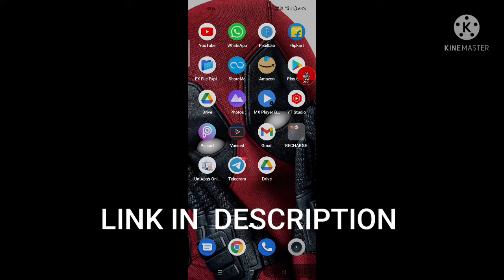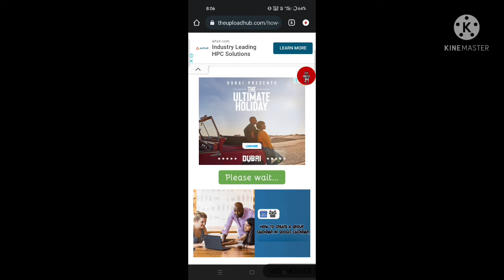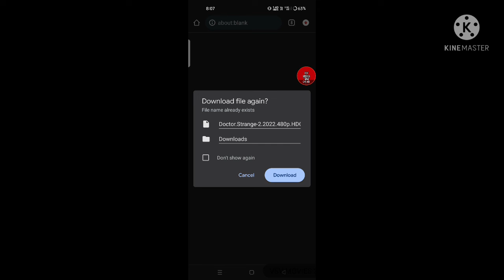HOW TO DOWNLOAD DOCTOR STRANGE MADNESS OF MULTIVERSE IN HINDI | VSV MOVIES 34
HOW TO DOWNLOAD DOCTOR STRANGE MADNESS OF MULTIVERSE IN HINDI

𝚌𝚛𝚎𝚊𝚍𝚒𝚝

support me guy